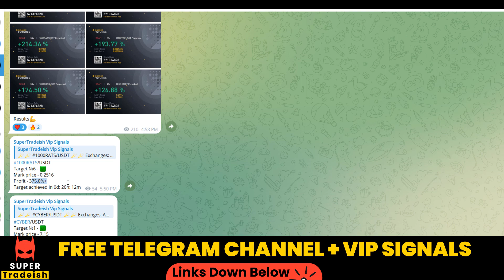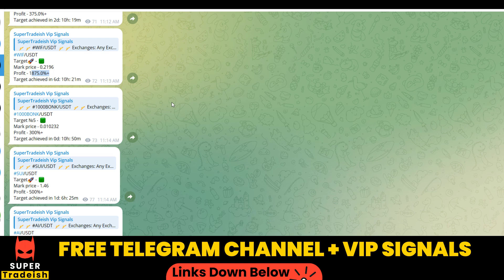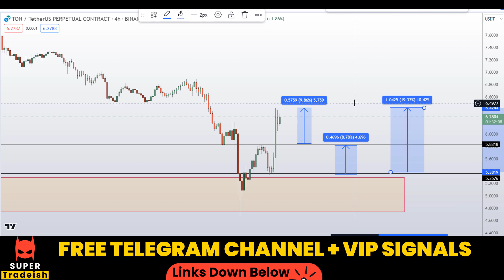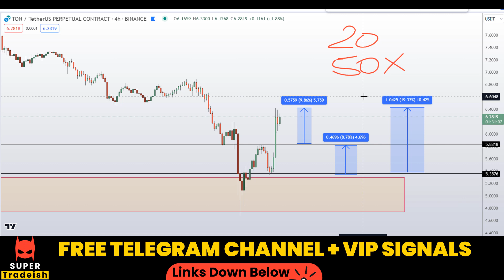Toncoin TON Token Price News Today - Price Prediction and Technical Analysis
This video is about Toncoin TON Token Price News Today - Price Prediction and Technical Analysis

BINGX EXCHANGE (NO KYC) $5000 DEPOSIT BONUS IF YOU MAKE ACCOUNT VIA MY LINK AND TRADE

BLOFIN EXCHANGE (NO KYC) $5000 DEPOSIT BONUS IF YOU MAKE ACCOUNT VIA MY LINK AND TRADE

💰⚡ MEXC EXCHANGE  $3000 DEPOSIT BONUS IF YOU MAKE ACCOUNT VIA MY LINK AND TRADE